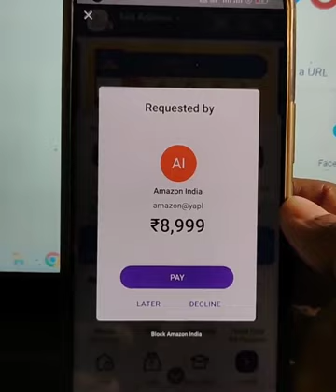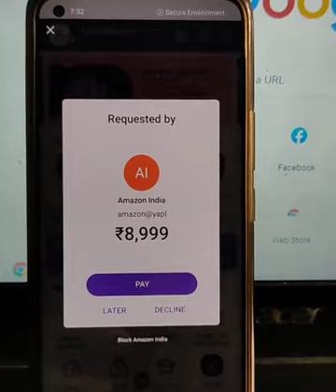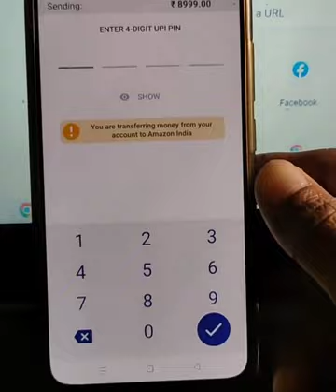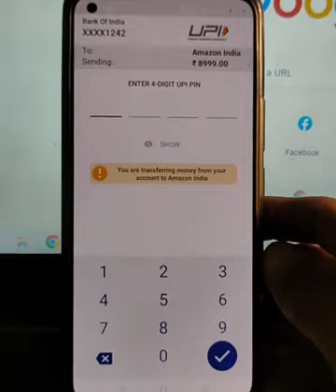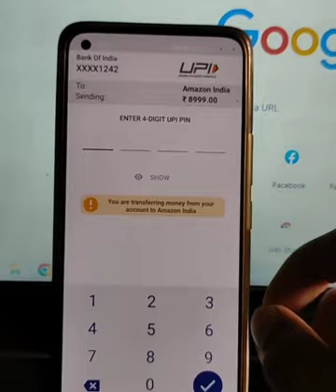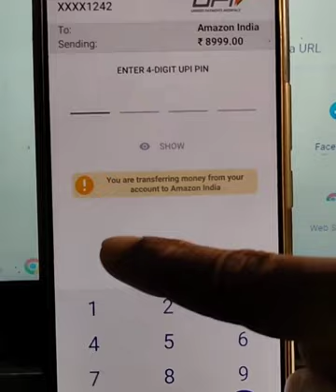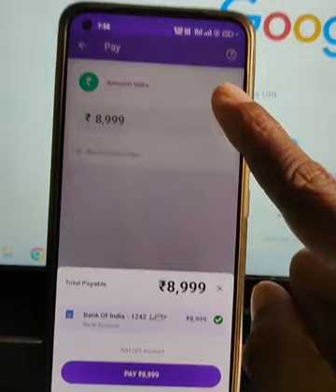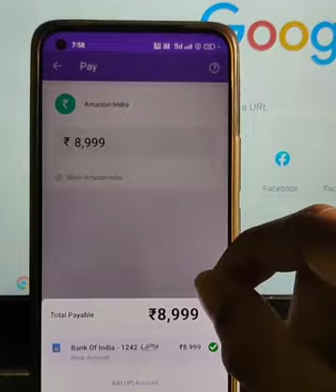सावधान📵 phone pay-g pay-paytmइसमें कैशबैक वापस दिलाने के नाम पर इस तरह का भी फ्रॉड हो सकता है सावधान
habaik vaapas dilaane ke naam par is
Caution📵 In the name of getting back cashback in Phone Pay-Google Pay-Paytm, this...